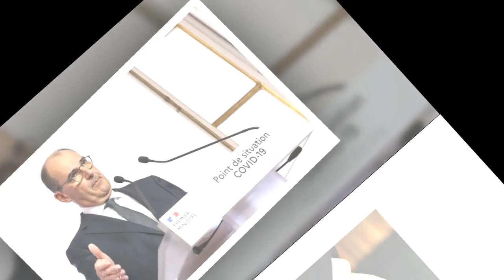Fabrice Di Vizio : selon l'avocat antivax, Jean Castex n'a, en réalité, pas d'accent...